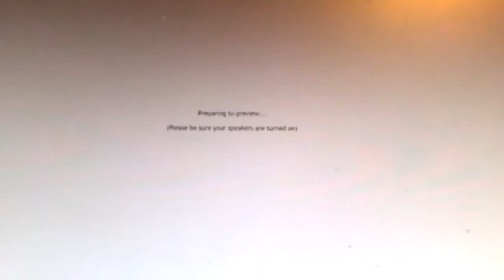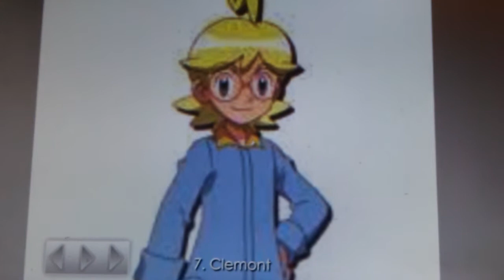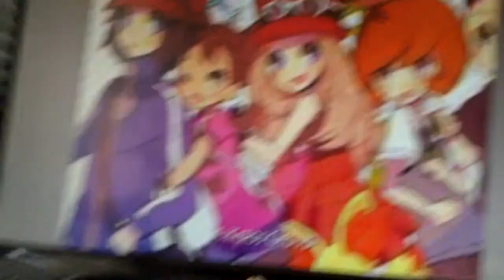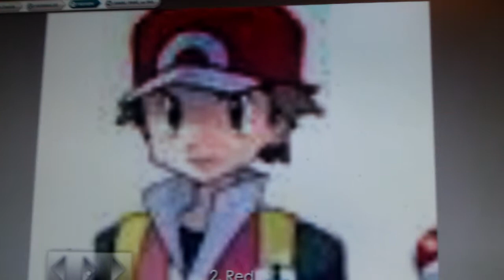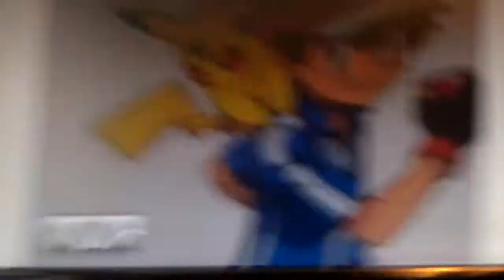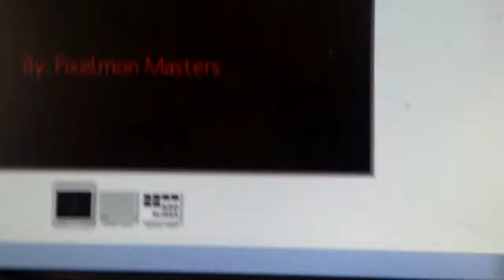Top Ten Pokemon Characters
We show another top ten on pokemon's characters. Pokemon will be another top ten subject.